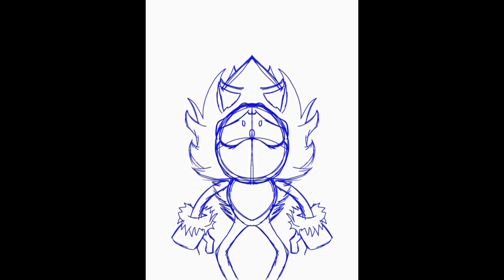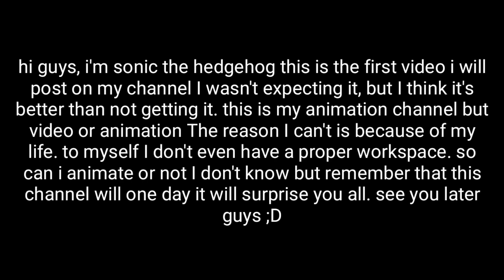FNF sink sonic fan Art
fnf sink mod dan uyarlanarak yapılmış bir çizimin tüm ayrıntısıyla gösterdiğim bir videodur ve umarım size yardımım dokunmuş olur ;]

It's a video showing a complete drawing adapted from fnf sink mod and it helped me choose ;]